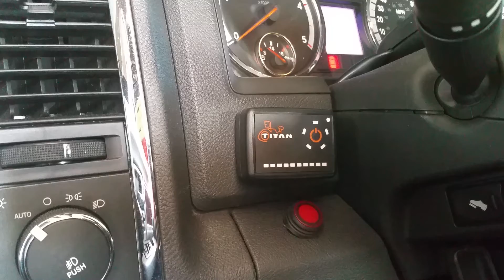Titan Fuel Tank Controller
Titan Fuel Tanks Diesel Electronic Controller Lets You Know How Much Fuel You Have. Toxic Diesel Performance. Dodge Cummins 6.7L Turbo Diesel 60 Gallons Auxiliary Fuel System